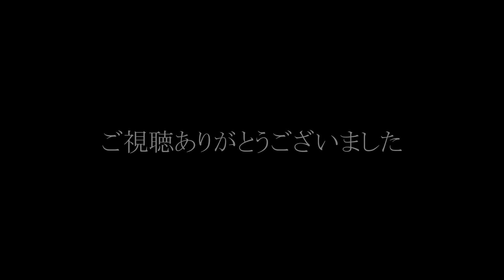街歩き沖縄 写真スライド photo slide Vol.1 使用機材【ニコン D5600・D90・Goproなど】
好きな写真をスライドショーでまとめました。
これから定期的にアップできればと思っています。

【使用機材】
Nikon D5600
Nikon D90
レンズ　35ｍｍ F1.8
レンズ　50ｍｍ F1.8
レンズ　17-50ｍｍ F2.8
レンズ　18-200 F3.5-5.6
Gopro Hero8
RICOH WG-M1
galaxy S7